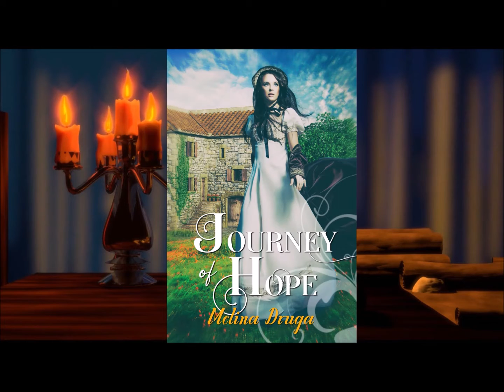Journey of Hope by Melina Druga Cover Reveal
The cover reveal for Journey of Hope by Melina Druga.

An idealistic young couple set out across country in search of a better life for themselves and their young son in this sweeping historical novella set against the rugged backdrop of early-19th-century British North America.

When her drunken father-in-law showed up threatening to kill both her and her husband, 19-year-old Claire didn’t need any more convincing to strike out west. Together with their 1-year-old son, she and Harold leave New Brunswick behind on a 900-mile trek across Upper and Lower Canada.

At first the journey feels like the adventure that farm-boy Harold has always wanted, not to mention a way for Claire, who was hired out at ten, to finally move up in the world. But the land is unyielding, the weather harsh, and it isn’t long before the couple find themselves waylaid. Soon every mile they put behind them feels like a step in the wrong direction.

As her previously happy marriage takes a turn toward estrangement, Claire scrabbles for shreds of peace and stability, seeking out what little work she can find to help pay for their mounting travel costs. But tragedy lies right around the corner, and these two young pioneers will be forced to lean on each other — or risk losing everything they’ve sacrificed so much to build.